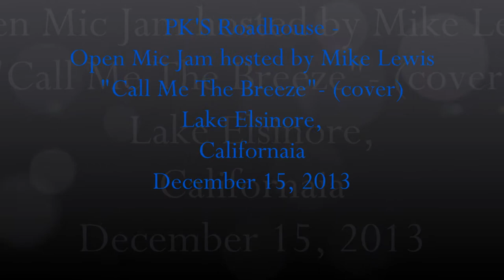PKs Roadhouse Open Mic Jam- "Call Me the Breeze" Lake Elsinore, Califormia Dec 15, 2013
PKs Roadhouse Open Mic Jam-  "Call Me the Breeze" in  Lake Elsinore California on  Dec  15, 2013.

Mike Lewis - bass
Junior Tores - Harmonica

Call Me the Breeze" is a song by JJ Cale. It first appeared on his 1972 debut album, Naturally, as the opening track. The song consists of a 12-bar blues guitar shuffle over the backing of an early drum machine.